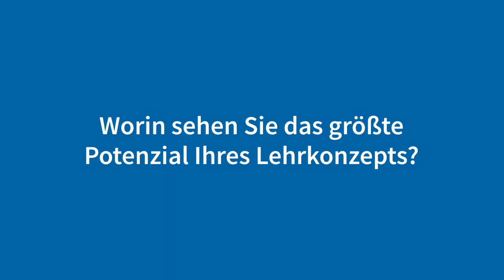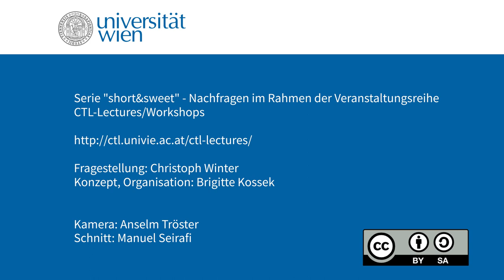CTL-Videoserie „short&sweet“: Dr. Gerhard Furtmüller, 8. Mai 2019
Dr. Gerhard Furtmüller, Senior Lecturer an der Wirtschaftsuniversität Wien, erläutert kurz sein erfolgreiches Lehrkonzept für die Gestaltung von Großlehrveranstaltungen.